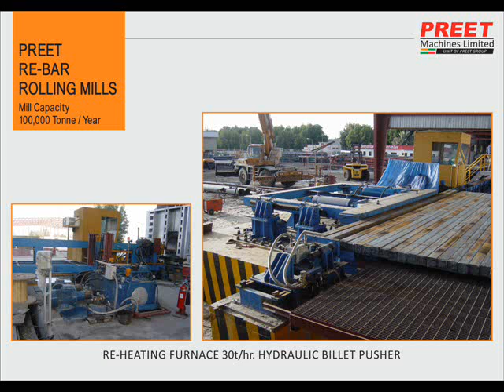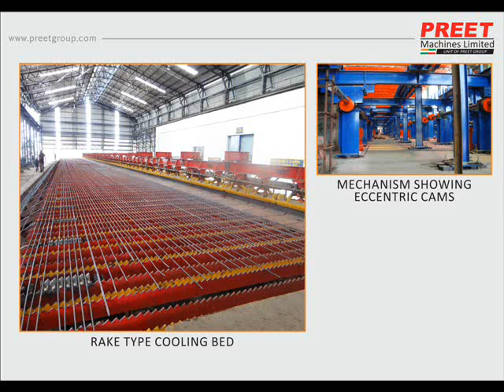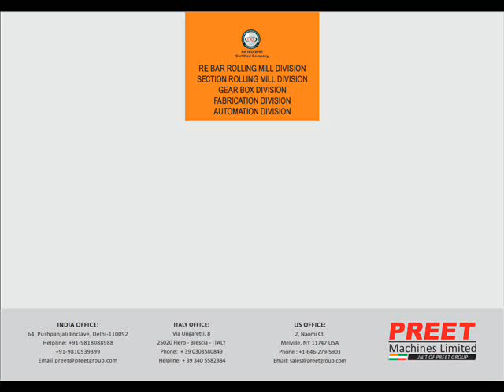100000 تن در سال است پاسخ نوار نورد Preet ماشین آلات محدود، تولید کننده نورد، مسکن کمتر ایستاده، ا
آسیاب نورد، شکر آسیاب ماشین آلات، نوار میل H & V نوع نورد برنامه، مختلف سخت و زمین سوئیت شفت و چرخ دنده، آلیاژ فولاد معکوس میل و ماشین آلات، AOD تبدیل، نهایی مجلس رفع جعبه، پایان محصولات محوطه تکمیل میل پایه، تکمیل پاسخ نوار نورد ماشین آلات، محصولات تخت نورد میلز ماشین، دنده جعبه خط مونتاژ، مشخصات صاف و ماشین آلات، میلگرد نورد، نوار دوباره نورد